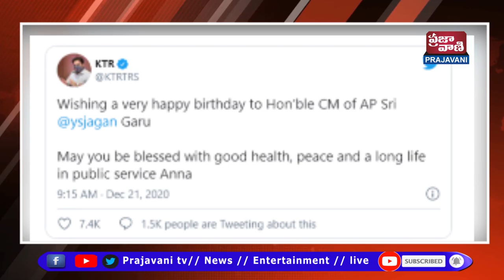ముఖ్యమంత్రి జగన్ మోహన్ రెడ్డి పుట్టిన రోజు సందర్భంగా తెలంగాణ మంత్రి కేటీఆర్ శుభాకాంక్షలు